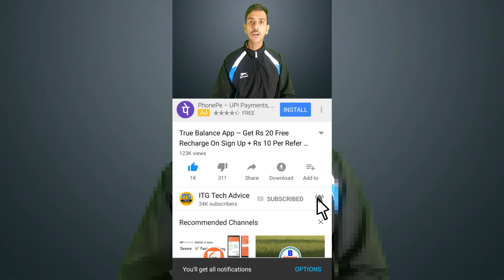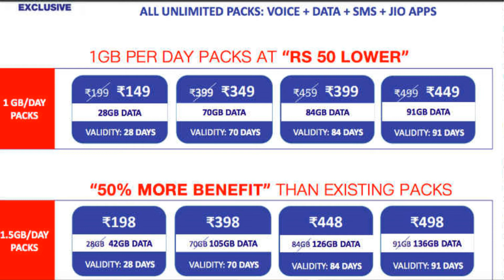Jio Plans With 1GB Data Per Day to Get Price Cuts New 1.5GB Data Per Day Plans to Be Launched | ITG